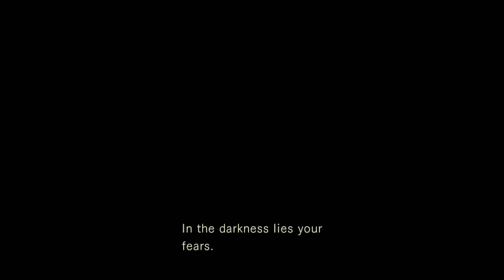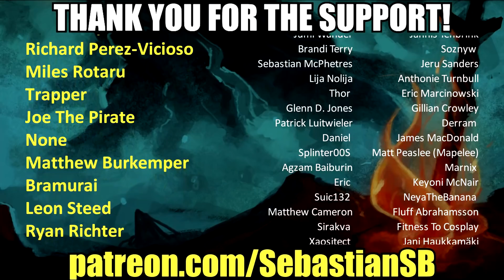Let's Play Resident Evil HD Remaster: Jill Valentine Part 22 - A Traitor? In S.T.A.R.S.?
Graphics

New Controls

REVIEWS

“The models look great, especially on a high-end PC with all of the settings jacked up.”
9.5/10 – Destructoid

“One of the greatest horror games of all time becomes even better”
9.5/10 – GameInformer (print)

“This is the perfect opportunity for newcomers to jump in, and hardcore fans can look forward to the definitive version of a survival horror classic.”
9.3/10 – GameTrailers